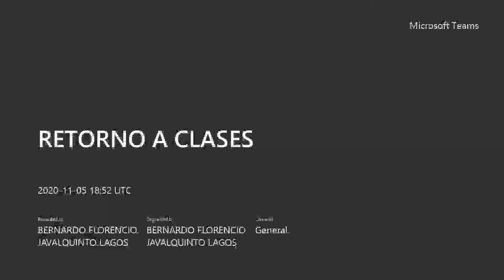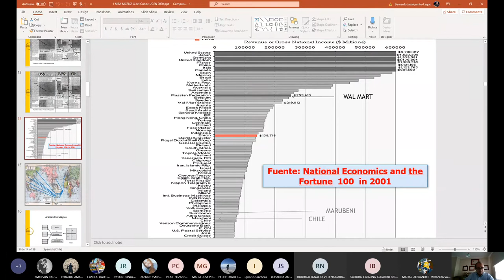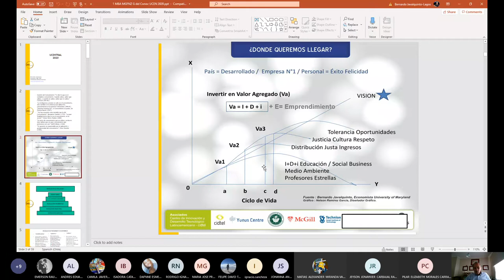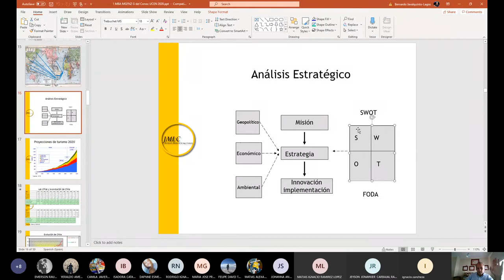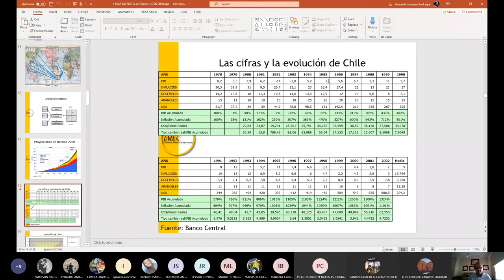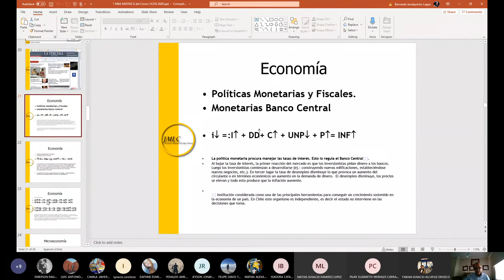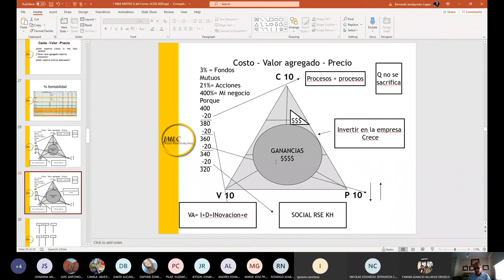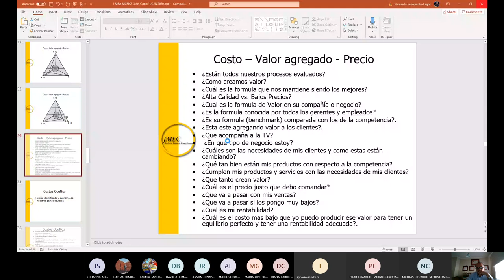RETORNO A CLASES primara semana de noviembre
Gestion del Conocimiento segundo semestre II